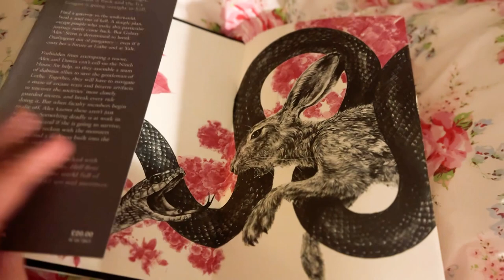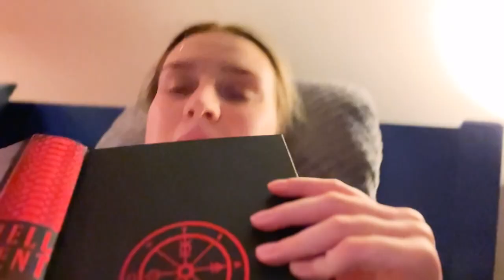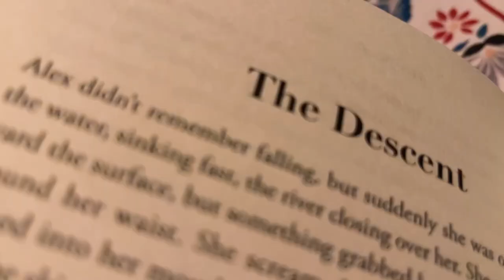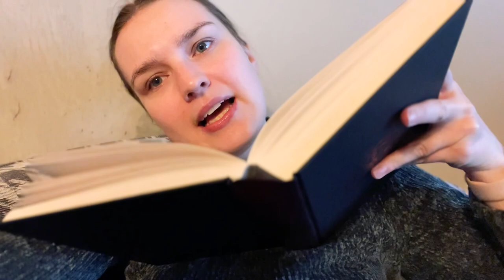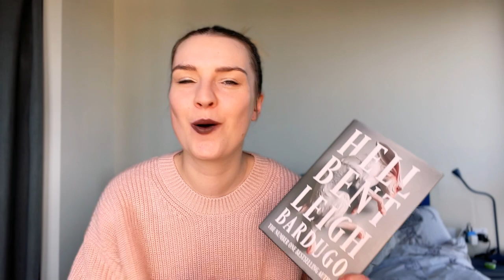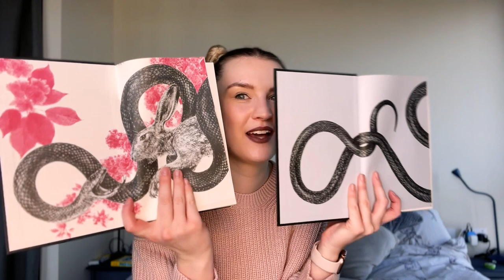Loosing my mind over Darlington | Hell Bent by Leigh Bardugo | Soiler Reading Vlog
Hello fellow Book Nerds! Sequel to Ninth House by Leigh Bardugo – Hell Bent is finally here. It's been a long while but was it worth the wait? Check out this spoiler filled reading vlog to find out!

⏳Timestamps ⏳
00:00 - Hell Bent by Leigh Bardugo
02:53 - 100 pages in
05:19 - 181 pages in
08:19 - First descent into hell
10:19 - 356 pages in
18:54 - 456 pages in
21:22 - Overall thoughts
23:42 - Ninth House 3 predictions